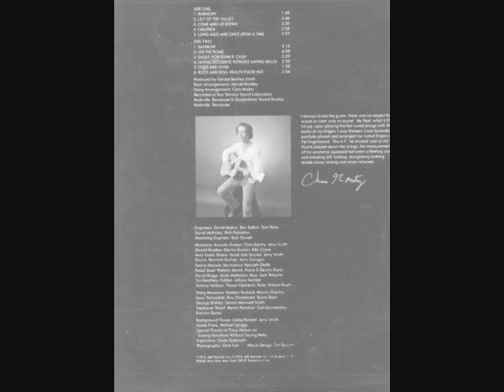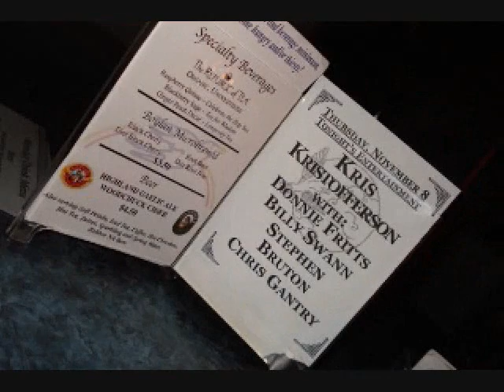Chris Gantry "The Whole She Bang"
~~Video by:: Girl George ~~
DragonSlayerProductions~Berkeley,Ca...4-15-13.
 ~song written,Sang ,Recorded ~
By:Chris Gantry..Nashville,TN.